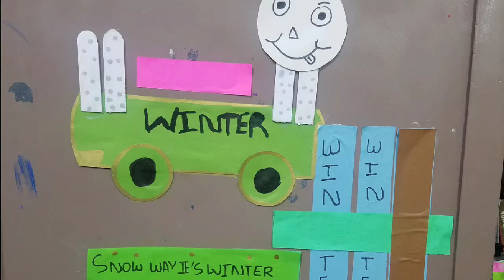Cards making on different occasions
Huba and Rayan are habitual of giving cards in family on birthday's mostly ..Here I made a video .Most of the cards are from old and used material ..